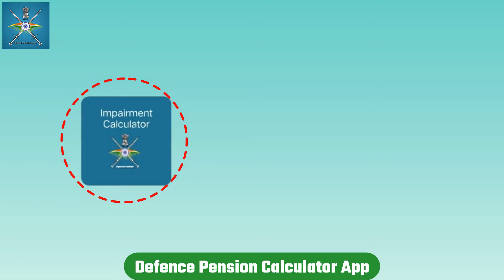Defence Pension Calculator: Calculate Your Military Retirement Pay Easily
Defence Pension Calculator App - Veer Jawano ka Saathi"

Jai Hind! Aap sabhi veer jawano aur adhikariyon ke liye laye hain hum ek khaas saathi - 'Defence Pension Calculator App.
Is app mein hai sab kuch, jo aapke pension ke baare mein jaan na zaroori hai. Army, Navy, aur Airforce ke jawano aur adhikariyon ke liye bana, ye app lekar aata hai kai tarah ke calculators.
Aapki seva ka samay nikalne ke liye Age Calculator ka istemal karein. Apne pension ka samay sahi taur par jaane aur sukhi jeevan ka anand uthayein.
Sehat ko banaye rakhne ke liye, istemal karein BMI Calculator. Aapka vajan, aapki taqat!
Sapnon ka ghar ya bacchon ki shiksha ke liye, hamara Loan Calculator aapko sahayak banayega. Aarthik nirnay lena ab hua aasan.
Agar aap Commutation lena chahte hain, to Commutation Calculator aapko batayega kitna commutation milega. Aapki sukhad retirement ka plan banayein.
Un veer jawano ke liye jo apne kartavya nibhate hue kisi prakar ke disibility se guzar rahe hain, Impairment Section aapko batayega unka nuksan ka percentage. Unko milega unka haq.
Aapke sukhad bhavishya ke liye Gratuity Calculator hai yahan. Aapka hak, aapko saaf dikhayi dega.
Is app ka istemal karte samay, aapki gopniyata humara pehla dhyan hai. Koi niji jaankari ya anivarya anumati nahi chahiye. Aapka data surakshit hai.
Yeh app nahi sirf ek application hai, balki ek saathi hai, aapke har kadam mein. Abhi download karein 'Defence Pension Calculator App' ko Play Store se. Jai Hind!